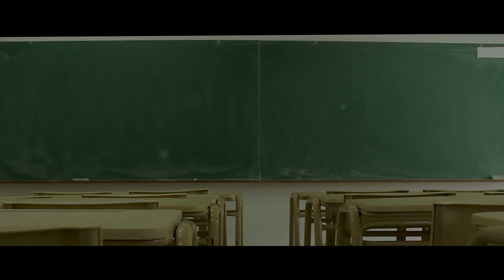ORANGE EDUCATION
Chez Orange, nous allons faire tout ce qui est en notre pouvoir pour que les jeunes puissent continuer d’apprendre à la maison.